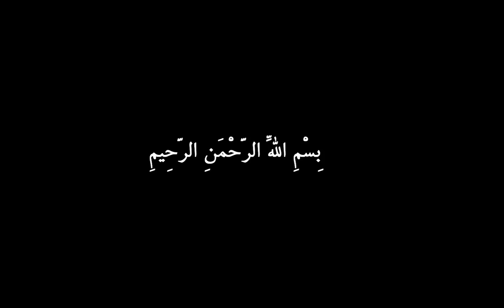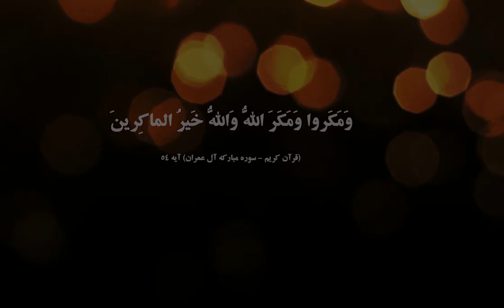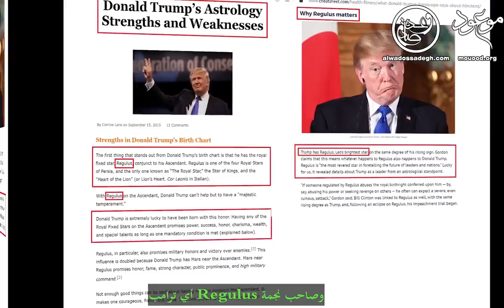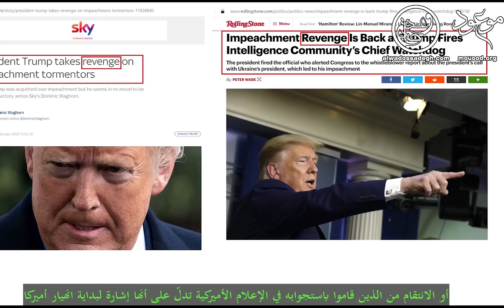انتقام ترامب و بداية الانهيار